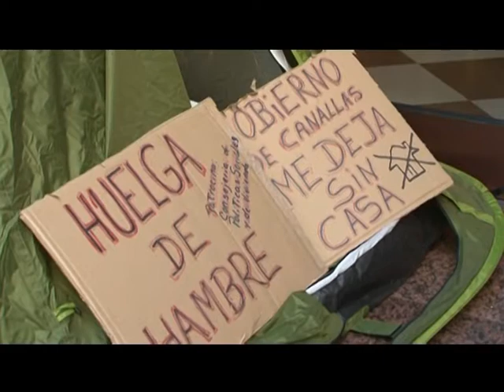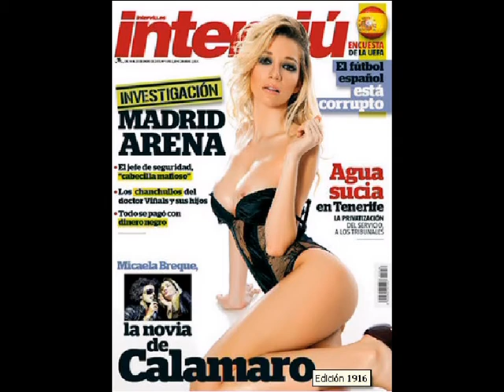NO CORRAS 17 01 2013 PARTE 1